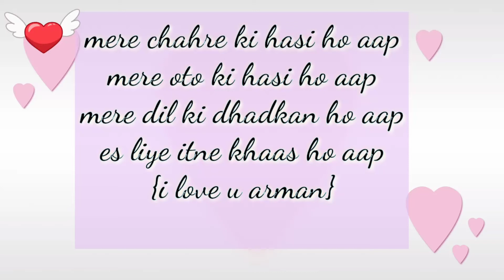❤️❤️happy valentineday my love //कुछ पुरानी यादे 😘मेरी और मेरे hubby ki //miss u all movement 😘😘